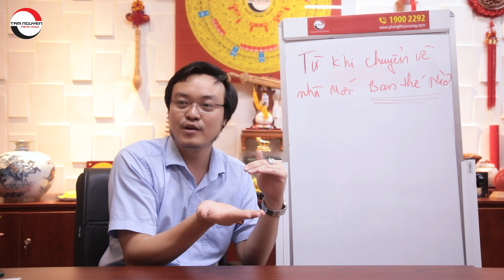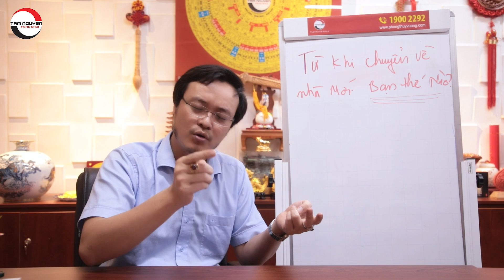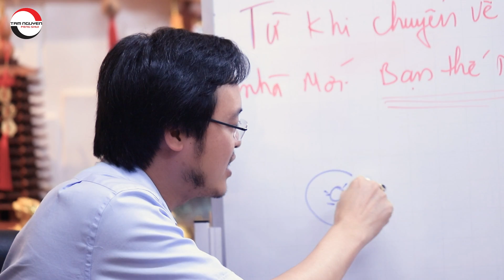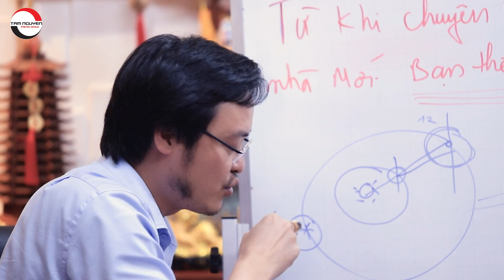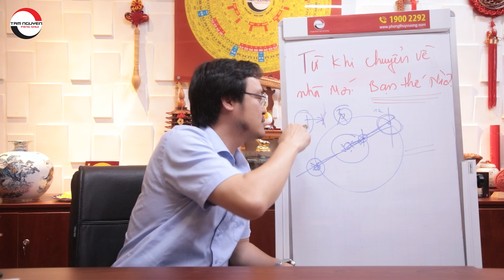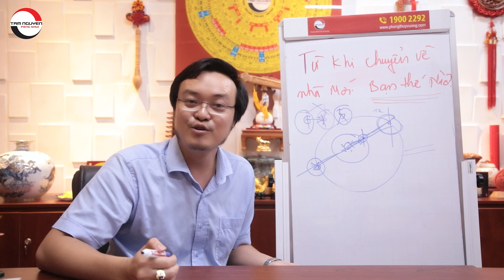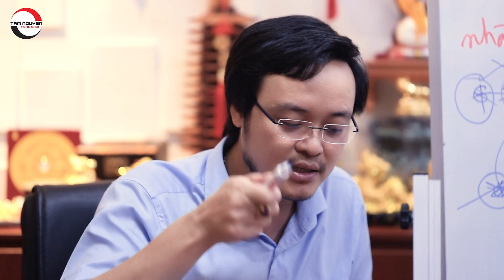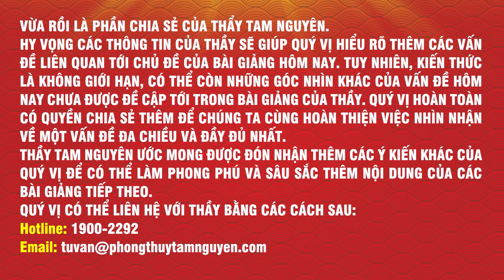Chọn thời điểm XÂY NHÀ sai, TAI HỌA, TIỀN TÀI TỤT DỐC ? | Thầy Phong Thủy Tam Nguyên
Tên Video:Chọn thời điểm XÂY NHÀ sai, TAI HỌA, TIỀN TÀI TỤT DỐC ? | Thầy Phong Thủy Tam Nguyên
▶ Dịch vụ cung cấp:
1. Tư vấn lập Hồ Sơ Phong thủy Nhà đang ở, Nhà chung cư, Nhà xây mới, Văn phòng làm việc, Thiết kế hồ sơ Kiến trúc Phong thủy
2. Tư vấn lập Hồ Sơ Phong thủy nhà máy, quy hoạch khu đô thị
3. Tư vấn lập Hồ Sơ Phong thủy nhà thờ, đình, chùa, miếu, phủ
4. Tư vấn Thiết kế đặt để mồ mả âm trạch
5. Dịch vụ xem ngày Cưới hỏi, Động thổ, Đổ mái, Nhập trạch, Khai trương, Mua xe, Ngày giờ sinh, Sim số phong thủy.
6. Dịch vụ Khai Quang, điểm Cốt, nạp Khí cho vật phẩm Phong thủy
7. Lập Hồ sơ Tư trụ - Bát tự Cao cấp, Tứ trụ - Bát tự Trọn Đời, Tứ trụ Bát tự Hôn nhân, Tứ trụ - Bát tự Tính danh, Tứ trụ - Bát tự Nhân duyên
8. Cung ứng, sản xuất, chế tác các Vật Phẩm, Pháp khí, Pháp cụ Phong thủy
9. Tài liệu, sách Văn hóa phương đông, Ứng dụng App – WebApp, Đào tạo Phong thủy, Tứ trụ, Dịch học, Tử vi, Tướng học
10. Cung cấp các khóa học trực tuyến và đào tạo tại chỗ về Phong Thủy, Tứ trụ, Dịch học, Tử vi, Tướng học.